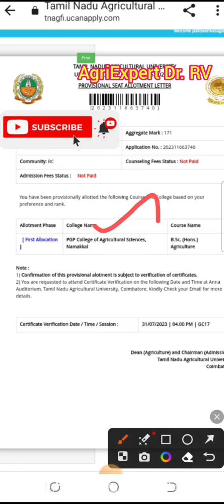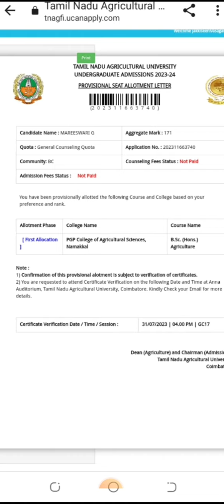TNAU 2023|General Counseling phase2 seat Allotment letter release|official news|Not alloted students